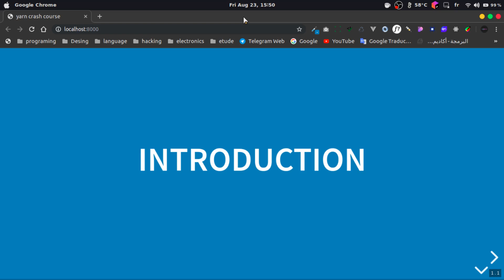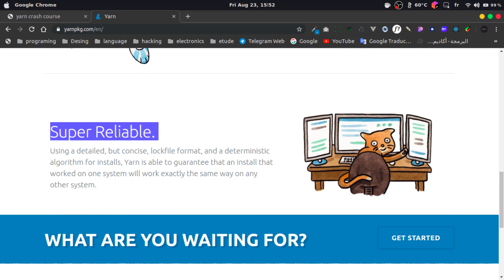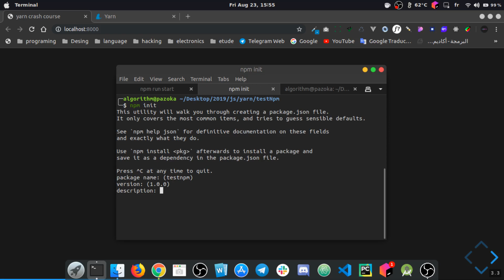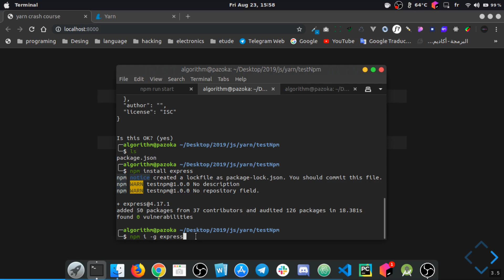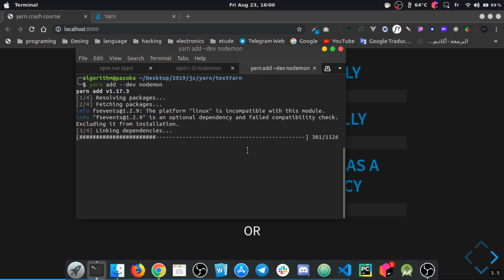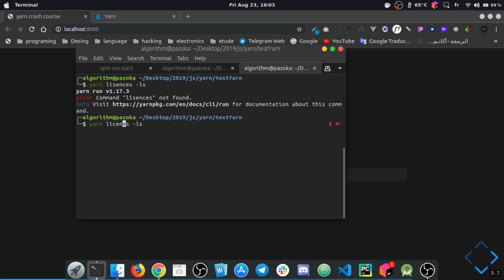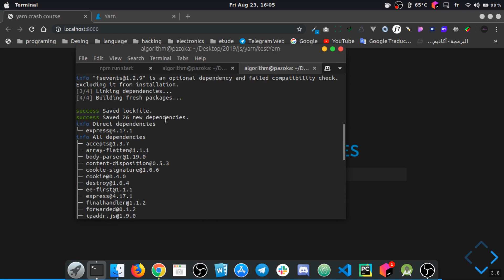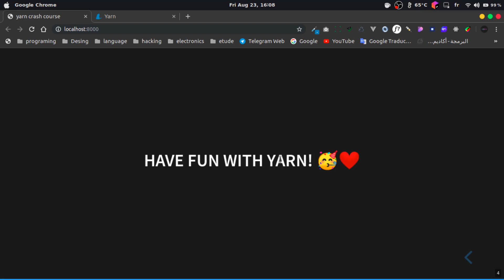Yarn crash course in Arabic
رآبط العرض الذي اعتمدته في الشرح قمت برفعه على الـ github :
بعد تحميله و الدخول على المجلد . قم بكتابة الأوامر التالي :
npm install
npm run start